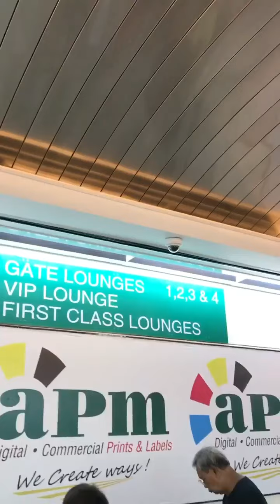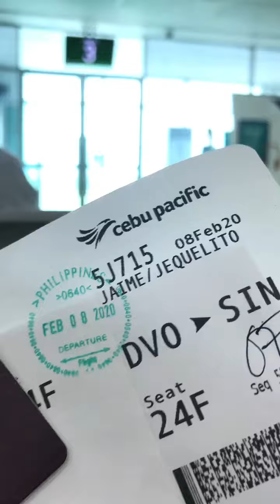BYE DAVAO CITY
For the short time visiting my family and friends, Fixing my stuff wasn't enough though. But at least once in a while, I have been visited after a year.

Now I'm back to reality! Oppps wait! Haha, 😄 My travel journey does not end here!